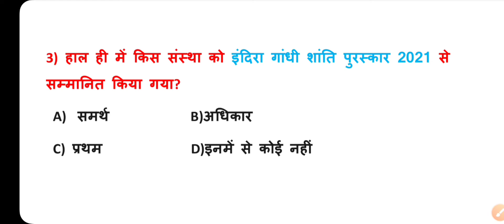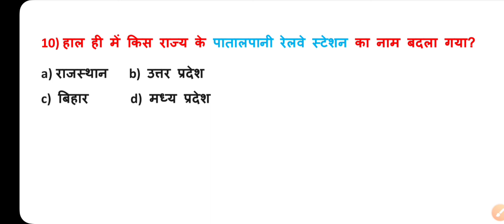24 November 2021 । Current Affairs । Daily Current Affairs। Current Affairs Current Affairs in Hindi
Welcome to Daily Current Affairs 2021 . As you all know the importance of current affairs , takes part in all examinations including UPSC , SSC , Banking , Defence , Railway , and other central and state - level competitive examinations . |

Current Affairs
current affairs by kumar gorav
current affairs up
current affairs upsc
current affairs upsc today

Reet Post 2021 |
 Reet Cut Off 2021 Subject Wise | Reet Results 2021 | Reet 2021 Official Answer Key | New Vacancy SST English Science Maths Hindi Sanskrit Reet Post | Reet Level 1 Post Reet Exam